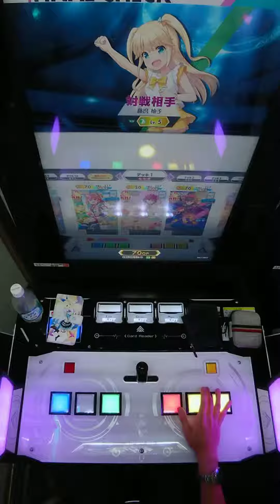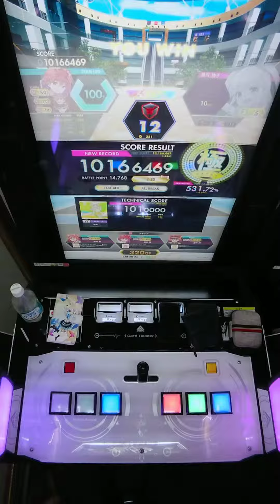【手元動画】TeA (MASTER) 理論値 ALL CRITICAL BREAK & FULL BELL【オンゲキ】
前回の1落ちから大分かかったけど、俺の勝ちだ！